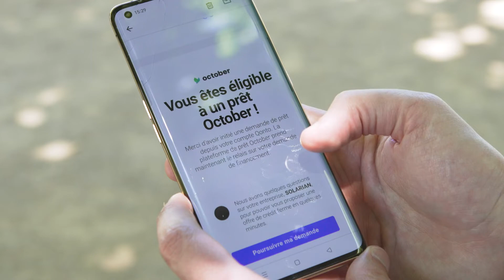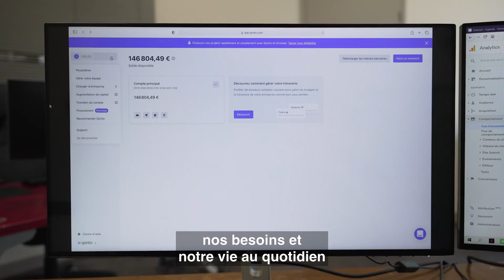Histoire d'entreprises - Il était une fois... Solarian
October, plateforme de prêt aux PME, vous raconte ses histoires d'entreprises.

Découvrez Pierre-Antoine Errard et sa société Solarian. En 2017, Pierre-Antoine se lance dans l'entrepreneuriat et créé sa société de gestion de sites web : Solarian. Il ouvre alors un compte chez Qonto pour gérer ses finances pro. En 2019, il tombe amoureux de Quintonic, un site web d'activités pour seniors. Il décide de l'acheter et de s'y consacrer à 100%. En 2020, comme beaucoup de TPE, son entreprise est touchée par la crise du Covid-19. Il cherche alors des fonds pour financer sa trésorerie. Il trouve en October la "simplicité et la rapidité" recherchées.

Pierre-Antoine Errard nous raconte l'histoire de son entreprise. Découvrez également comment Qonto et October ont participé à la relance de son activité.